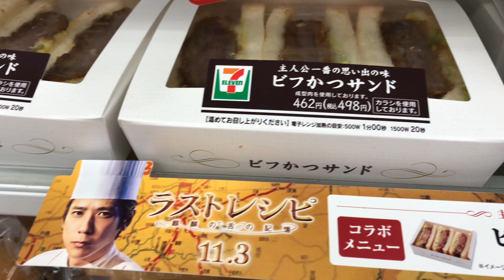The Glorious Katsu Sando - Extra Bites!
Main video here!